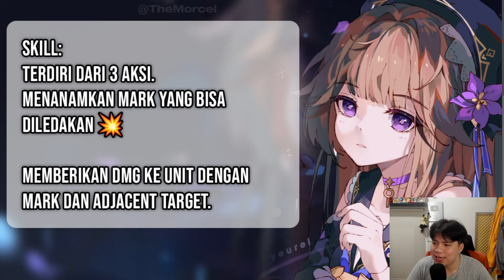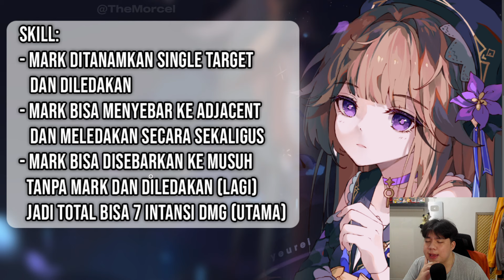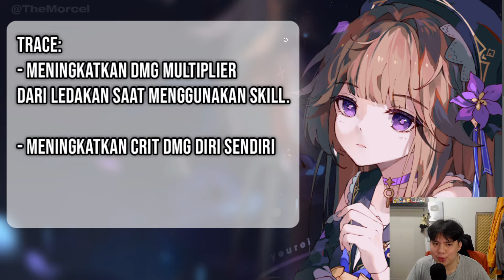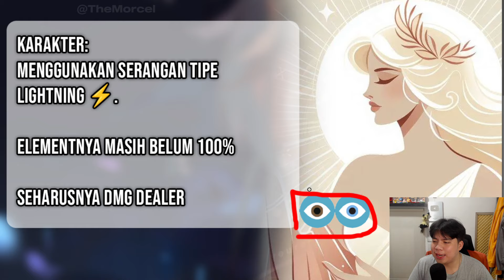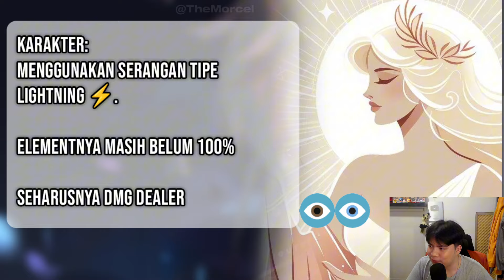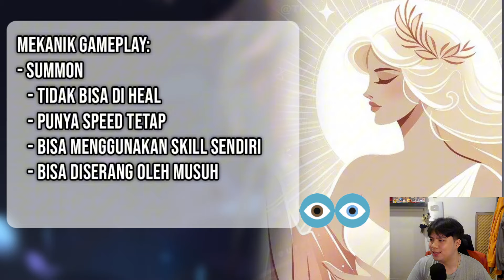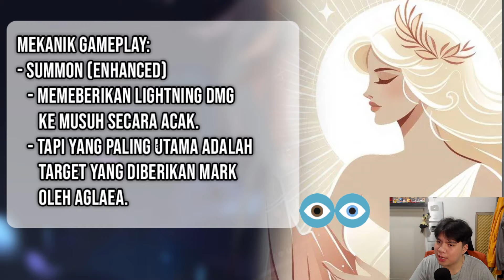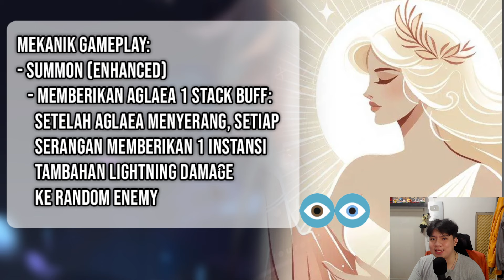(Bhs. Indo) GOKIL! INFO (KIT SINGKAT) BARU LAGI SI HERTA 5* & AGLAEA! BISA DEKET2 NIH RILISNYA!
GOKIL! INFO BARU LAGI SI HERTA 5* & AGLAEA! BISA DEKET2 NIH RILISNYA!

Top Up Game Kesayangan
Murah dan Terpercaya
Hanya di Gamestorecan

Jangan lupa join membership The Morcel disini yah

Thumbnail:
ChuNyaan_

babye...